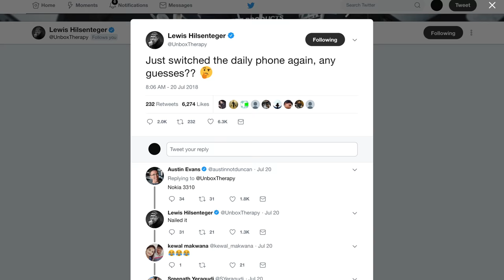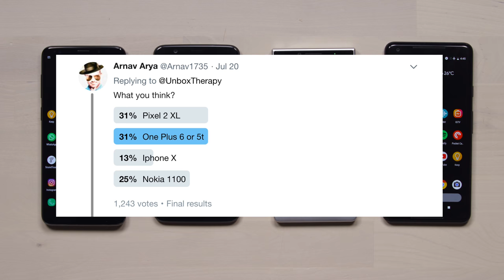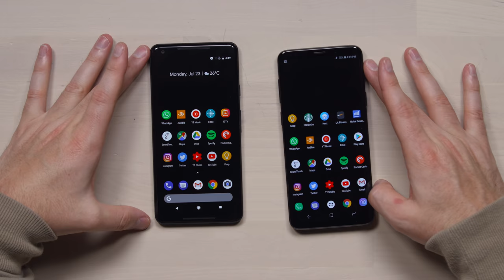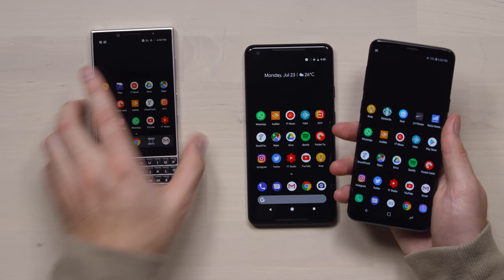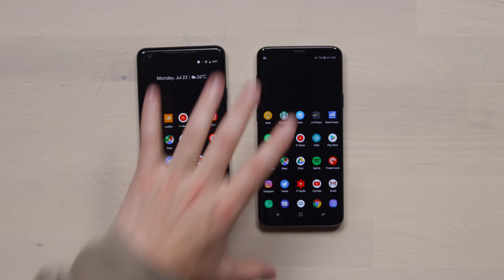Which Smartphone Do I Actually Use?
What's the best smartphone in 2018?

Which is your favorite smartphone right now? Which smartphone is currently in your pocket? Would you take the Samsung Galaxy S9 (S9+), OnePlus 6, Google Pixel 2 XL or iPhone X?